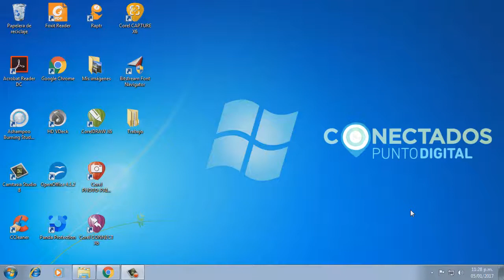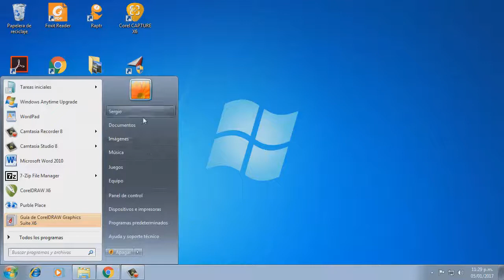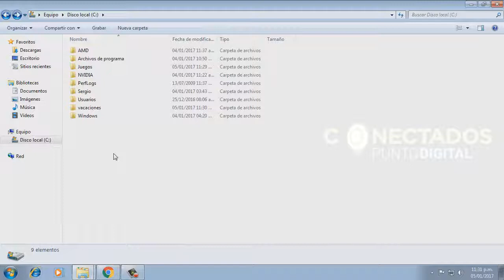Operador PC 03 Carpetas